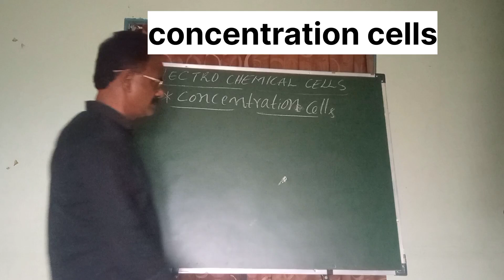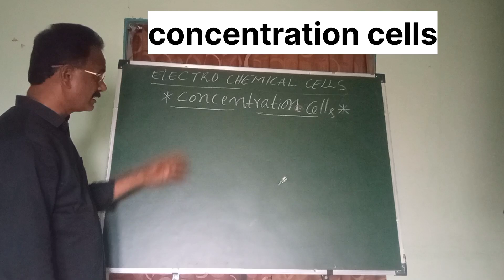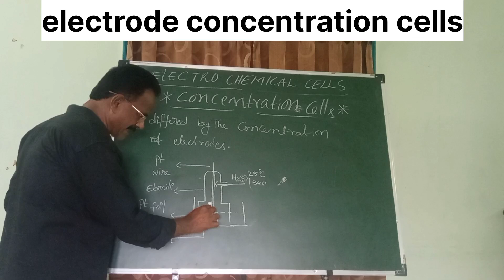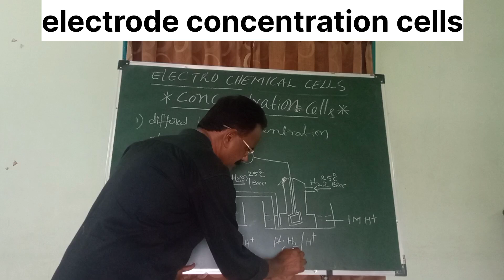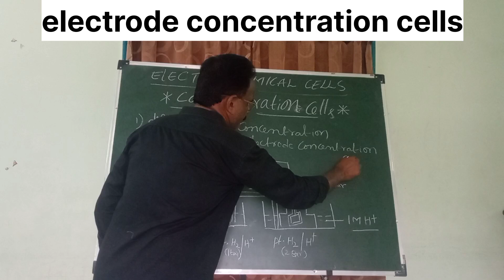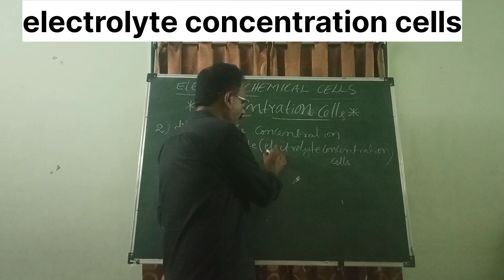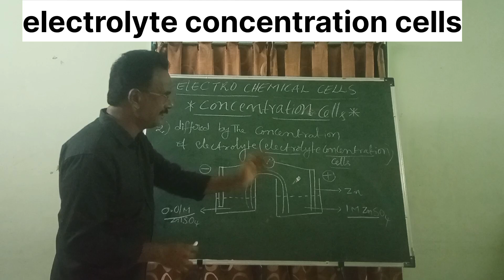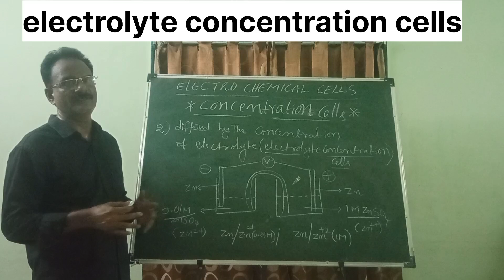concentration cells@electrochemical cells